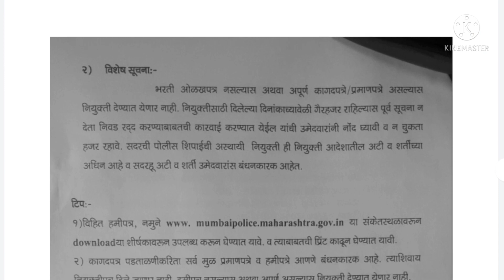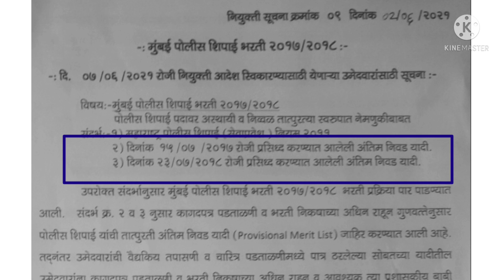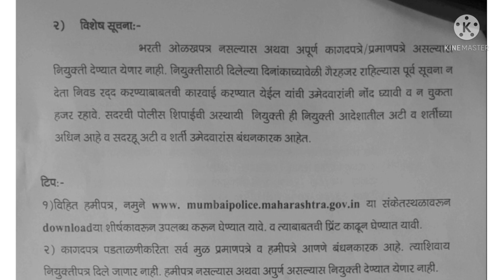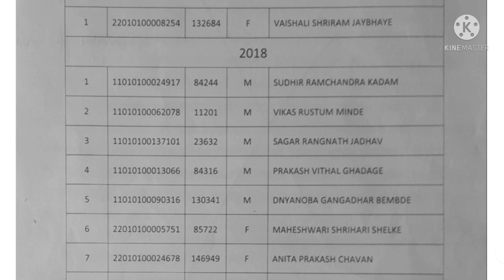पोलीस भरती अपडेट न्यूज || 2017 व 2018 उमेदवारांना नियुक्तीपत्र मिळणार || वेटिंग लिस्ट आहे का?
*सरळसेवा भरती या 100% आता सुरू होणार*

*सरळसेवा भरतीत आता 10% आरक्षण मराठा समाजाला*